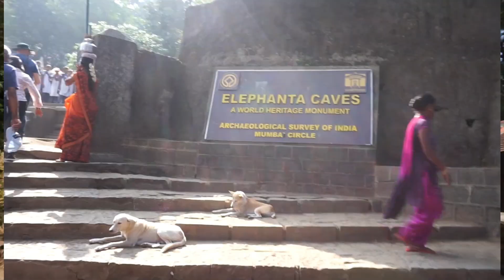ทัวร์ถ้ำช้าง! อินเดีย มุมไบ นครแห่งถ้ำสุดอลัง! พลังแห่งความศัทธา!! Elephanta Caves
ถ้ำช้างหรือ elephanta caves เป็นถ้ำที่ได้ขึ้นทะเบียนเป็นมรดกโลกทางวัฒนธรรม เป็นถ้ำและเป็นวัดทางศาสนาฮินดู ตั้งอยู่บนเกาะไม่ห่างจากเมืองมุมไบมากนัก ค้นพบโดยชาวโปรตุเกส เมื่อก่อนมีรูปสลักช้างจริง ๆ แต่โดนเอาไปเป็นเป้ายิงปืน ปัจจุบันมีรูปแกะสลักหินสวยงามเป็นนางอัปสร